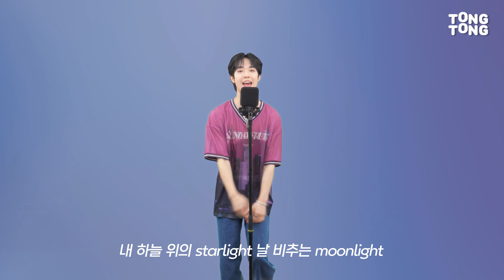[4K LIVE] BXB - 'Planet' & 'Candy' ㅣ자신있게 쌩라이브 보여주는 위엄🎙 MR제거가 따로 필요없는 미친 실력파 아이돌🙈🙉🙊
라이브 맛집 BXB 찾았다My shooting star...🌟